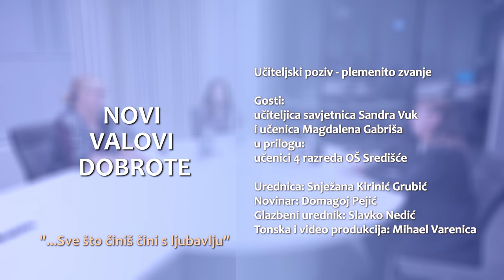Novi valovi dobrote - 5.10.2021.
Tema:
Učiteljski poziv - plemenito zvanje

Gosti:
učiteljica savjetnica Sandra Vuk i učenica Magdalena Gabriša,
u prilogu: učenici 4 razreda OŠ Središće

Urednica:
Snježana Kirinić Grubić